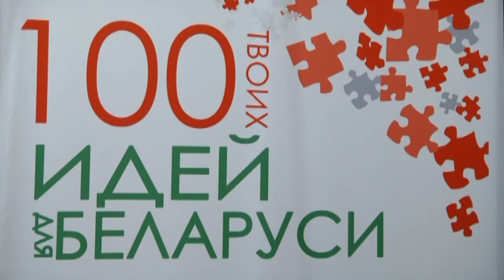"100 идей для Беларуси"